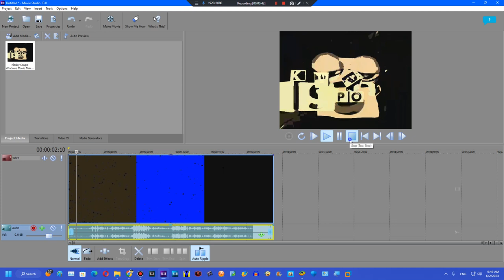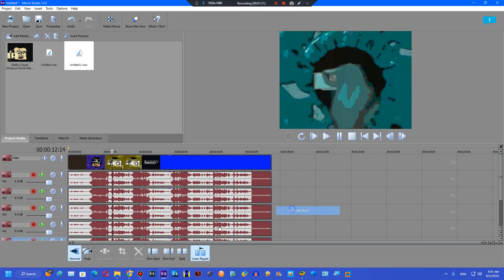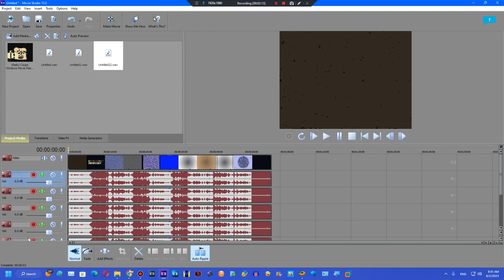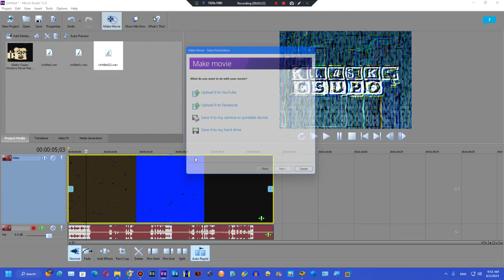How to make X got corrupted on Sony Movie Studio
Created on:
Audacity Versions
BlueStacks5
Wrapper Offline
GoAniFire
Wrapper Online Gold Replit
VideoMeld
Capcut 1.6.1
G'MIC Plugins
Pixelan Plugins
Zenote Plugins
Universal Plugins
VST Plugins
VideoPad
Alight Motion
Balabolka
Puffin Browser